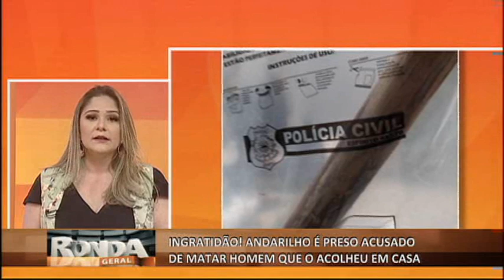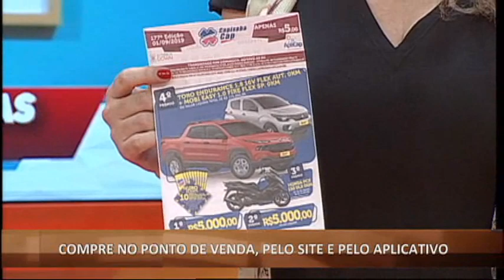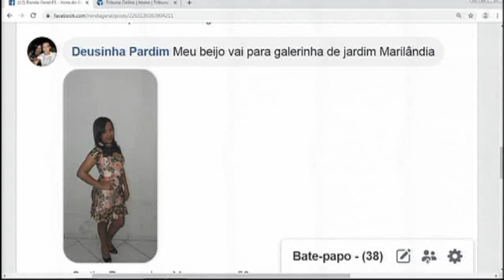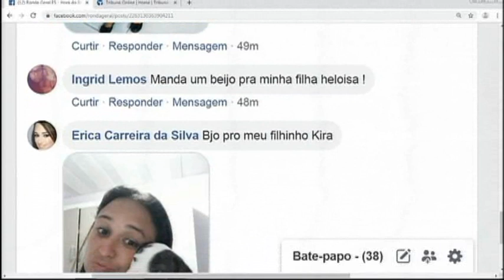RONDA GERAL 30 08 2019